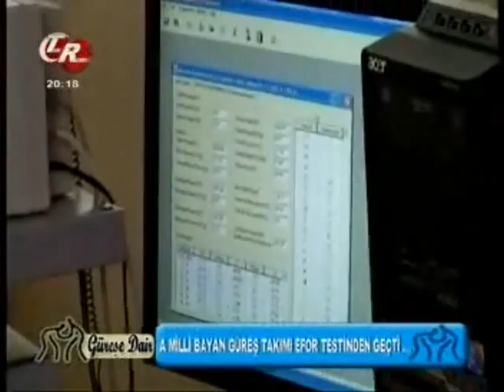Güreşe Dair, M.Çelik-29.12.2010-2.mp4